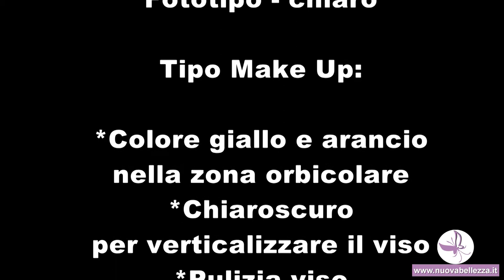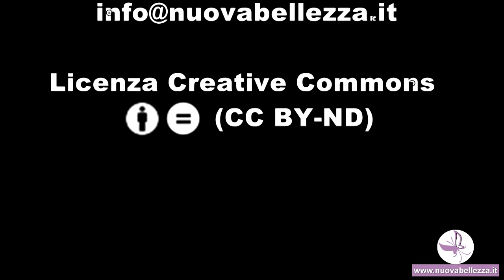Trucco da giorno correttivo - Marcel Bason make up artist per nuovabellezza.it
Marcel Bason famoso make up artist, illustra agli utenti di nuovabellezza.it portale di salute, benessere, cure estetiche e moda la realizzazione del make up correttivo dopo un accurata analisi del viso della modella.

La modella presenta queste caratteristiche :
Forma del viso, tonda
Forma dell'occhio, infossata
Tipo di pelle, normale mista
Fototipo, chiaro

Tipo di make up
Colore giallo e arancio nella zona orbicolare
Chiaroscuro per verticalizzare il viso
Pulizia del viso
Crema idratante
Fondotinta
Make Up